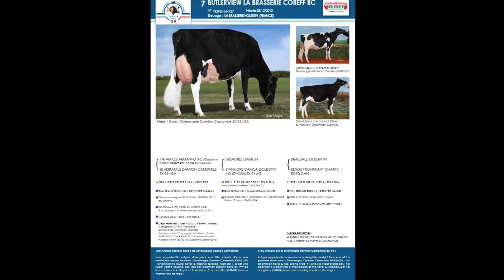LA BRASSERIE COREFF RC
BUTLERVIEW LA BRASSERIE COREFF RC